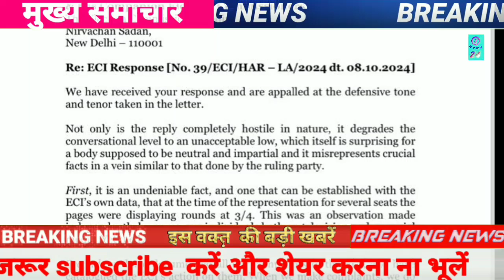बड़ा एक्शन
election2024 up_news
Tripura_news